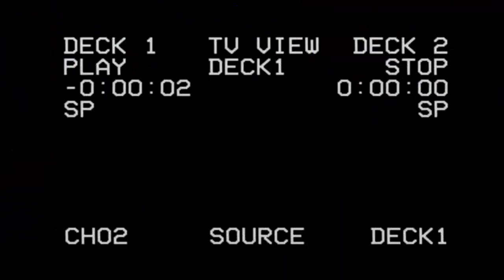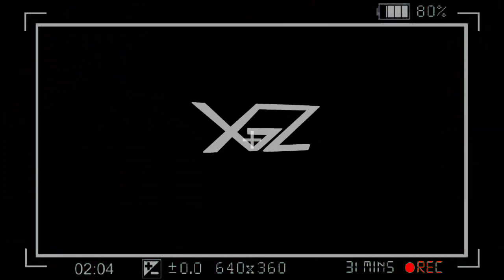Enorme - Kurallar (prod. neighbour) [Official Audio]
XGZ üyesi Enorme'nin 'Kurallar' isimli teklisi sizlerle.

Söz-Vokal: Enorme
Videoclip: Demir Onat
Kayıt: XGZ Studio